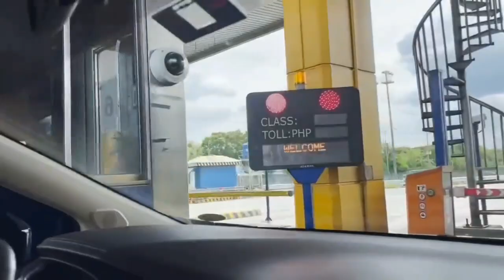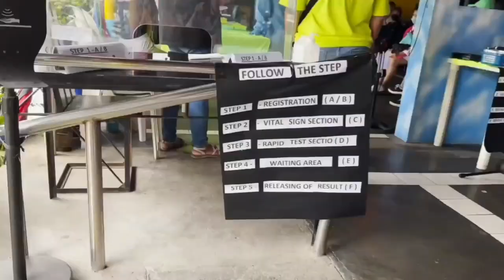MAHIRAP MAG ISA😅❤💔🙏MYGZMOLINO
MAHIRAP MAG ISA 😅❤💔🙏
Samahan nyo naman po ako para manood ng isang memories na gawa ng mahmygz. maraming salamat po❤🙏👏👏👏sana mag enjoy kayo.

NoraNerida